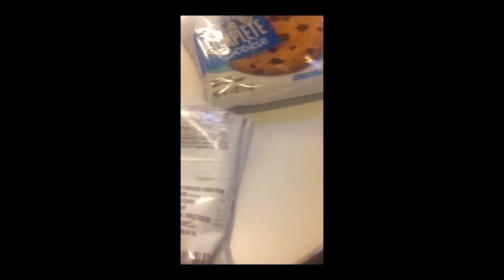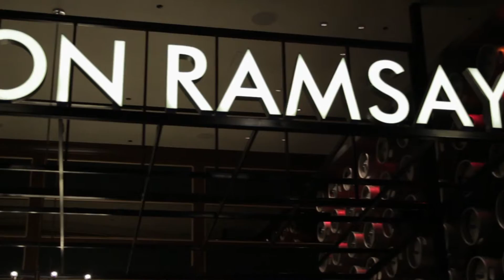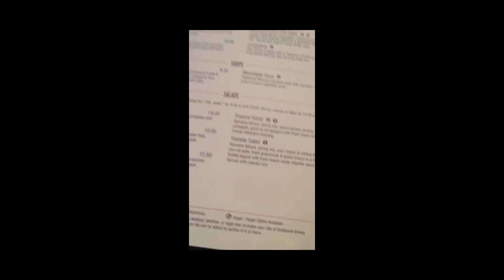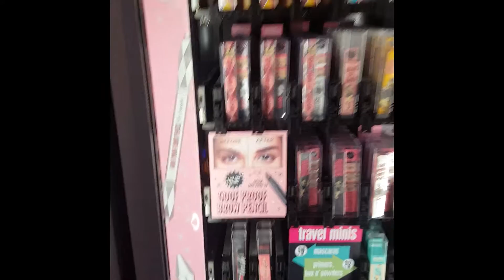Vegas Vlog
A couple of weeks late but here is a short vlog of Gabriel and I in Vegas.

We weren't sure if we would be vlogging at all but ended up having a few clips that we put together. Hope you enjoy!

Gabriel's..